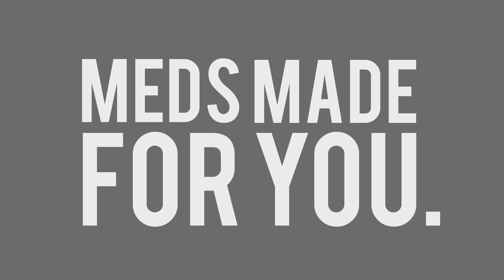Be Unique. | Hibbett Patient Care | Kinetic Typography